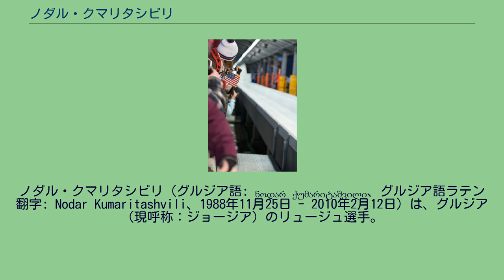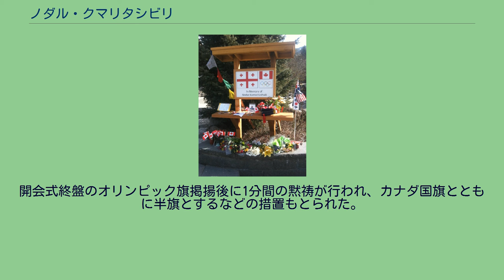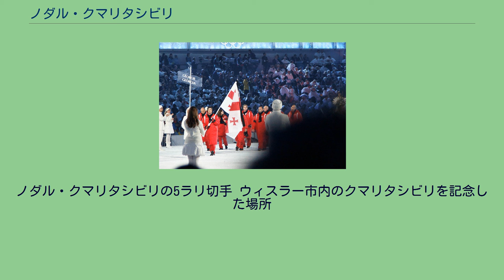ノダル・クマリタシビリ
ノダル・クマリタシビリ（グルジア語: ნოდარ ქუმარიტაშვილი、グルジア語ラテン翻字: Nodar Kumaritashvili、1988年11月25日 - 2010年2月12日）は、グルジア（現呼称：ジョージア）のリュージュ選手。
2010年のバンクーバーオリンピックグルジア代表に選ばれたがオリンピック開幕目前の2月12日の練習中、最終16コーナー出口付近で、超高速でコース外に放り出され、鉄柱に激突し死亡した。
冬季オリンピック中に命を落としたのは1964年のインスブルックオリンピックで死亡したイギリス人リュージュ選手、カジミエルシュ・カイ＝スクジペツキ(Kazimierz Kay-Skrzypeski)、オーストラリア人スキー選手のロス・ミルン(Ross Milne)、1992年のアルベールビルオリンピックで死亡したスイス人スピードスキー選手のニコラ・ボシャテー(Nicolas Bochatay)に次いで史上4人目となった。
ソビエト連邦の構成国であったグルジア・ソビエト社会主義共和国中部のボルジョミで生まれ、幼少の頃からスキーを始めとする様々な競技に親しみ、腕を磨いたクマリタシビリのリュージュとの出会いは13歳の時だった 。
一方で彼は学業でも才能を発揮、首都トビリシにあるジョージア技術大学で経済学の学位を所得していた。
2008-09シーズンのリュージュ・ワールドカップではシーズン55位となった。
2010年1月にイタリアのトリノ西方で行われたワールドカップのチェザーナ・パリオル大会では出場32人中28位となった。
父親はグルジア・リュージュ協会の会長を務めていて、一家は敬虔なグルジア正教徒であった。
ウィスラー・スライディング・センター（五輪のリュージュコース）。
開会式でのグルジア選手団。
2010年のバンクーバーオリンピックで自身初のオリンピック出場権を獲得したが、2010年2月12日、リュージュ競技会場となったウィスラー・スライディング・センター（バンクーバー北方のウィスラー市にある）のコース最終コーナー、「サンダーバード」でそりのコントロールを失い、コースから放り出されて鉄柱に激突した。
事故の瞬間、クマリタシビリのそりはおよそ時速143.3kmの超高速を記録していた。
事故後ただちに応急措置が行われ、心肺蘇生法も1分以内に行われた。
ヘリコプターでウィスラーの病院に運ばれたが、そこでクマリタシビリの死が発表された。
まだ21歳という若さであった。
この事故を受けてグルジア選手団は開会式の欠場や大会自体の参加を取りやめるか検討したが、グルジアのニカ・ルルアスポーツ文化大臣はチームがオリンピックに留まることを発表した。
事故死の直後に行われた開会式では入場行進のみに参加。
選手役員は弔旗を先頭に腕に喪章をつけて会場中のスタンディング・オベーションの中を行進、入場行進が終わると式場を後にした。
開会式終盤のオリンピック旗掲揚後に1分間の黙祷が行われ、カナダ国旗とともに半旗とするなどの措置もとられた。
記者会見で涙を流すIOCのジャック・ロゲ会長。
この時点でIOCのジャック・ロゲ会長は記者会見を開いたが、リュージュ競技の延期や中止の可能性については明言せず、国際リュージュ連盟が事故原因を調査した結果、コースの安全性には問題がないという結論に達したため、予定通り13日から競技を開始することを決定し、実施された。
その後、クマリタシビリの死はコースの設計ミスではないと結論づけられたが、最終コーナーの壁を高くして氷の表面部分を改修することが発表された。
グルジア政府はクマリタシビリの実家のあるバクリアニにリュージュのコースを建設し、クマリタシビリを記念した大会を毎年開きたいとした。
ノダル・クマリタシビリの5ラリ切手 ウィスラー市内のクマリタシビリを記念した場所